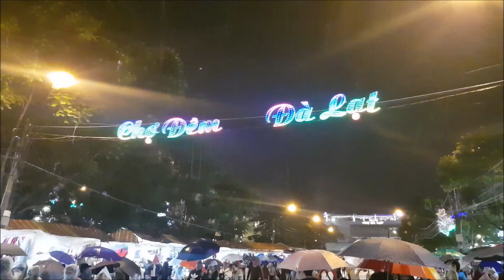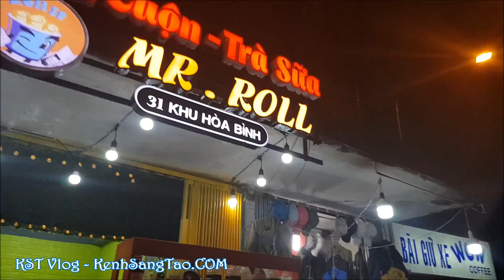Ăn Kem Cuộn Chợ Đêm Đà Lạt - KST Vlog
Đêm đà lạt, mưa tầm tã, mà chợ đêm vẫn kín người anh em ạ , chen chân không nổi luôn :D
- Thời tiết thì 17 18°C  mà cửa hàng kem cuộn vẫn đông khách :D, ai cũng muốn thử cảm giác trời lạnh, ăn kem :D